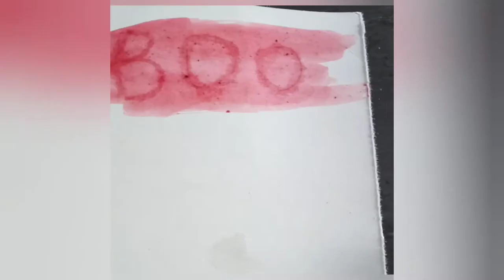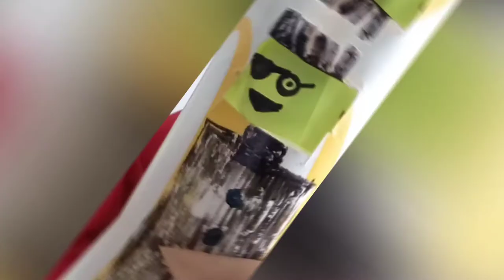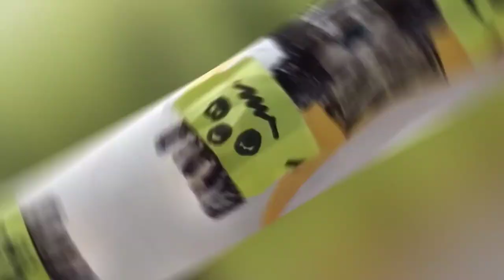Not So Spooky Crafts for Kids | Halloween Activities for Toddlers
Are you excited to try some crafts with kids for Halloween?

1. Flying Ghosts 0:05-0:58
2. Invisible Hand 1:00-1:54
3. Secret Message 1:55- 2:40
4. Tube Monster 2:45- 3:15
5. Feed the Monster 3:22- 3:40
6. Moving Black Cat Paper Plate Craft 3:41- 4:40
7. DIY Monster Cups 4:41- 5:22
8. Dry Erase Flying Owl 5:25- 5:50
9. Dry Erase Spiders 5:54- 6:24
Spooky Eyeball Experiment 6:25-7:16

All these crafts are easy to be carried out with household items and takes just 5-minutes to set up.
I’ve grouped these activities separately into Halloween crafts, Halloween Science Experiments and Halloween Motor Activities in my blog post.